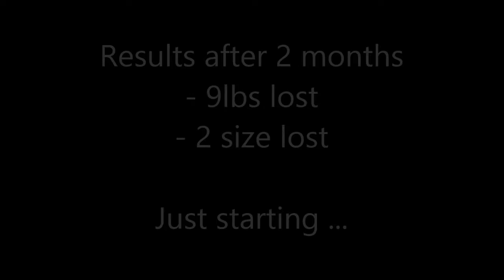Interview with Kelly Paradis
Thanks to Roxanne I had the chance to meet Kelly and we did some solid progress since our cooperation a little more than 2 months ago.